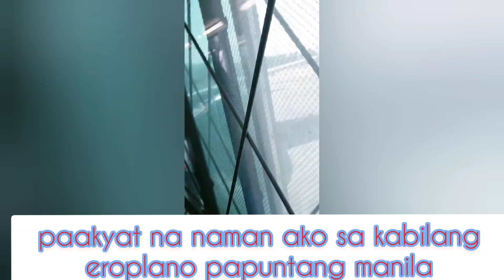ANG BYAHE KO PAPUNTANG PINAS AT SA WAKAS NAKASAMA KONA ANG PAMILYA KO🥰🥰